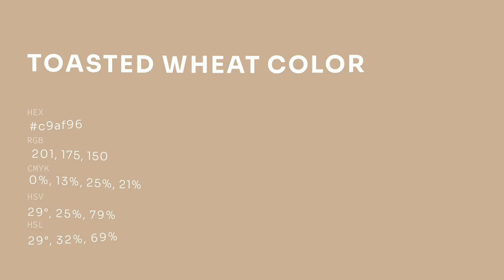Toasted Wheat color c9af96 hex color - Brown color - Cool color c9af96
What color is Toasted Wheat ? c9af96 hex color - Brown color - Cool color c9af96

Hex c9af96 Color Code is also known as Toasted Wheat color.

Hex c9af96 Color code in RGB color code model is created after adding 78.82% red color, 68.63% green color and 58.82% blue color.
Hex c9af96 Color code in CMYK color (process color) code model is generated after subtraction of 0% cyan, 12% magenta, 25% yellow and 21% black.